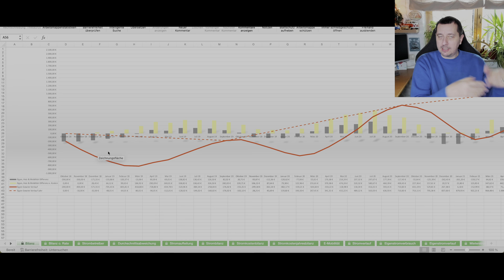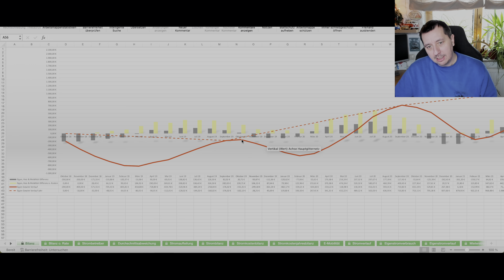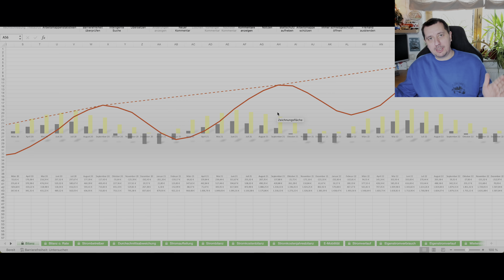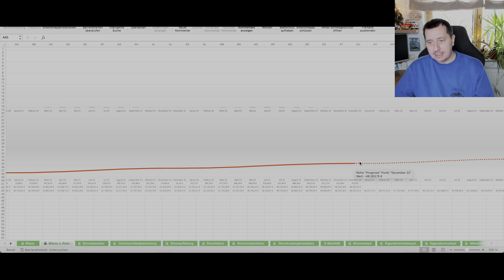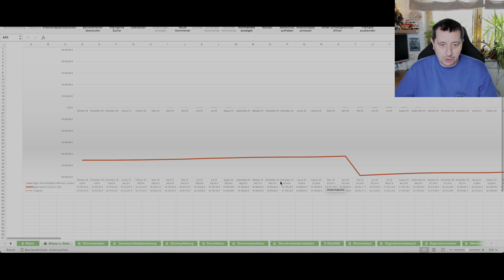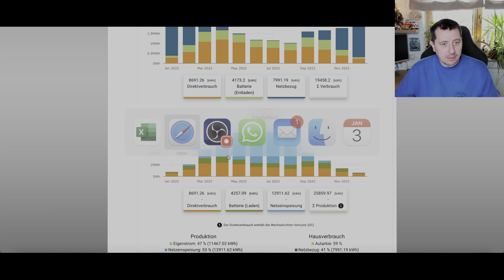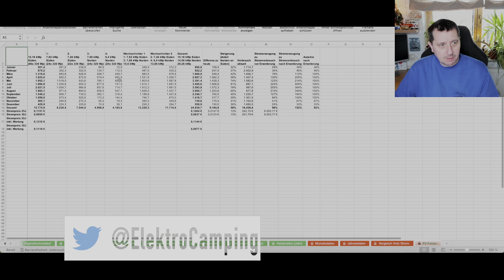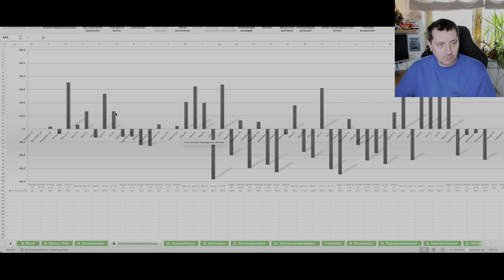Photovoltaik Auswertung - Jahr 2022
Was brachte eine knapp 30 kWp Photovoltaik-Anlage (ca. 50% Süd- & 50% Nordbelegung) mit 19,5 kWh-Speicher im Jahr 2022?

▬ Inhalt ▬▬▬▬▬▬▬▬▬▬▬▬▬▬▬▬▬▬▬▬▬▬▬▬▬▬▬▬▬▬▬▬▬▬▬▬▬

00:00 Vorspann & Intro
01:19 Excel-Auswertung
09:33 Fazit & Abspann

▬ Wichtige Links zu Elektro Camping ▬▬▬▬▬▬▬▬▬▬▬▬▬▬▬▬

▬ Hashtags ▬▬▬▬▬▬▬▬▬▬▬▬▬▬▬▬▬▬▬▬▬▬▬▬▬▬▬▬▬▬▬▬▬▬▬